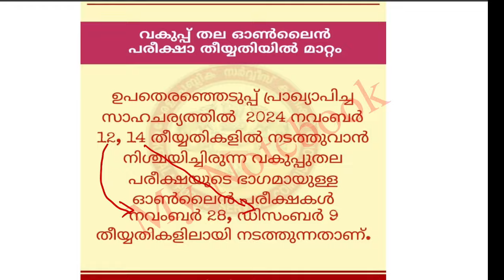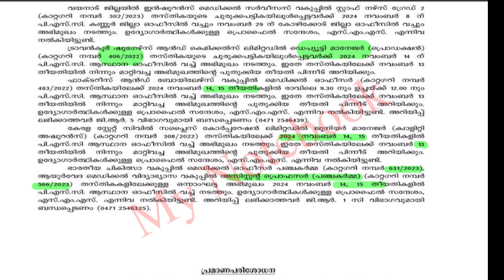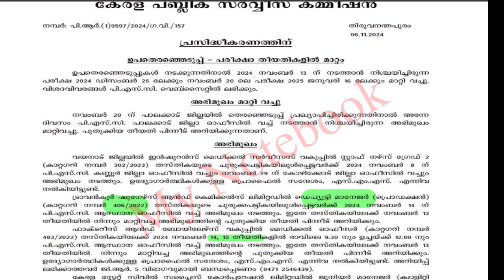💥ശ്രദ്ധിക്കുക💥 മാറ്റിയ പരീക്ഷകൾ അഭിമുഖം|Kerala PSC Latest News 2024 November 7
💥ശ്രദ്ധിക്കുക💥മാറിയ പരീക്ഷകൾ അഭിമുഖം|Kerala PSC Latest News 2024 November 7

9. Six steps for Effective Study നന്നായി പഠിക്കാം

13. OMR sheet download